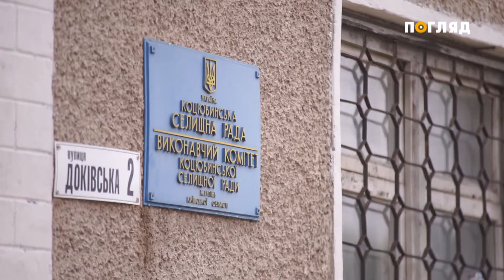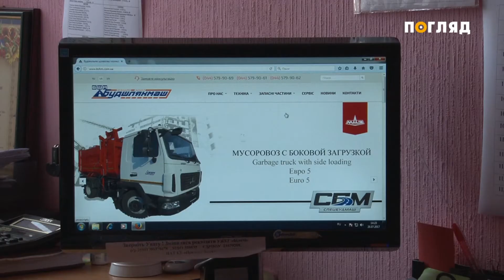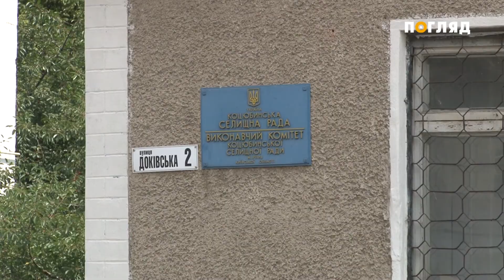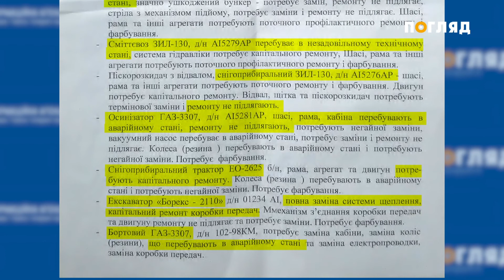Гостра тема: Парк Коцюбинського періоду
Парк техніки юрського періоду — визначна пам'ятка Коцюбинського. Їржаві  снігоприбиральні машини, прогнилий ковш трактора та напіврозвалений сміттєвоз  нагадують декорації фільмів про апокаліпсис. Однак, для жителів селища, розташованого за 5 км від Києва, такий пейзаж - повсякденна реальність.